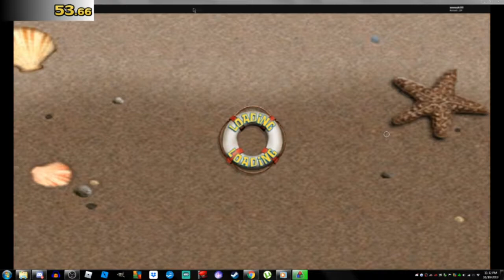SMAODX 3k il 53 seconds